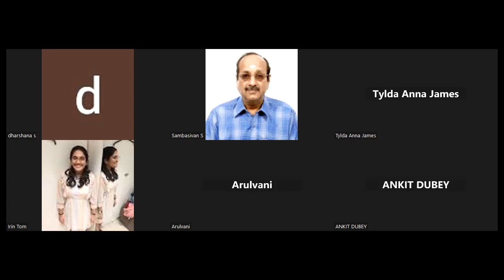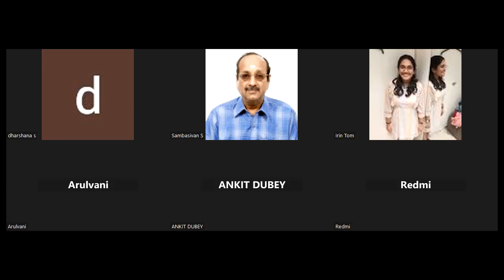IBPS RRB SCALE 2 CHARTERED ACCOUNTANT -03112023